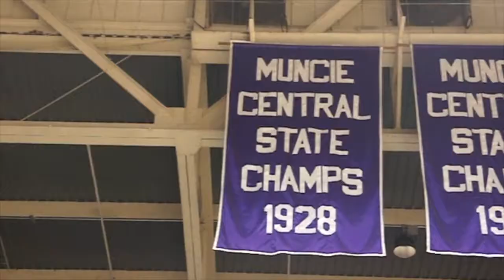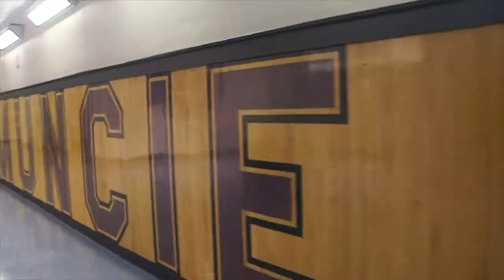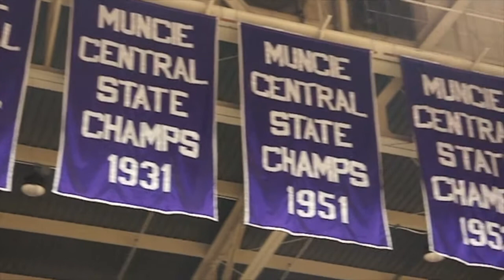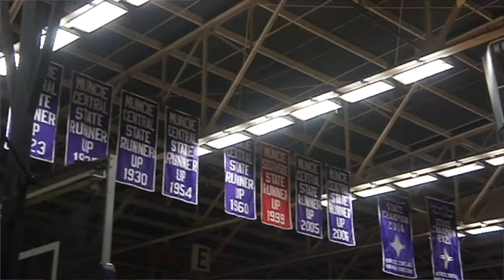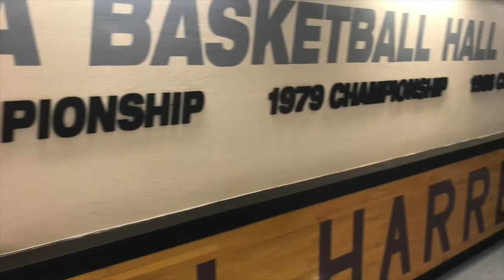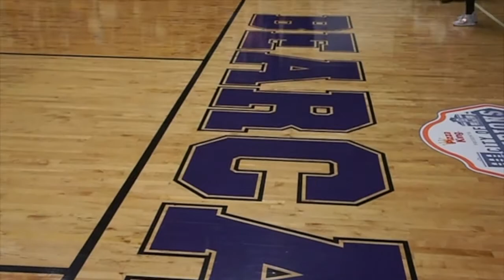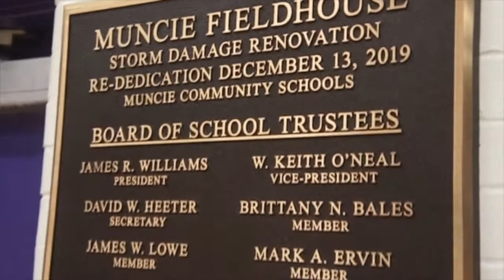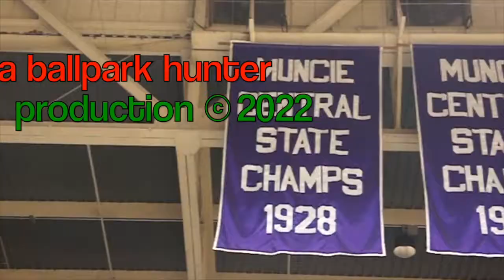Muncie Fieldhouse -- What are the best basketball gyms in the country?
The Ballpark Hunter is back at the new and improved Muncie Fieldhouse. The home of high school basketball was constructed in 1926 and refurbished in 2019 after a tornado caused damage to the roof and sections of the building. This visit is during the first City of Champions Basketball Tournament. Let's take a look at the historic venue.